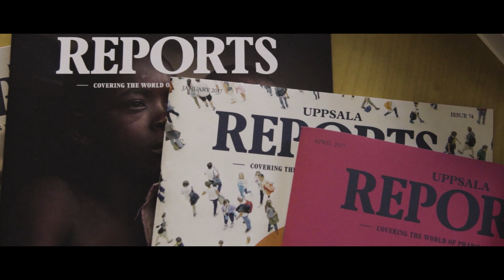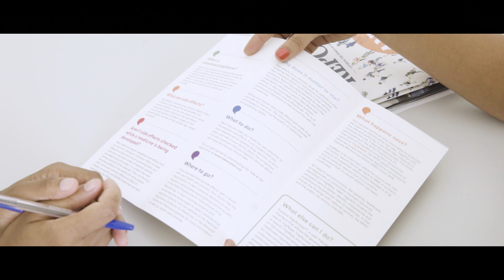Medicines Safety in Cape Verde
A film about medicines safety in Cabo Verde. The medical professionals in this documentary all work in the global science of pharmacovigilance to make medicines safer to use for patients everywhere.

Created by Miran media for the nonprofit Uppsala Monitoring Centre